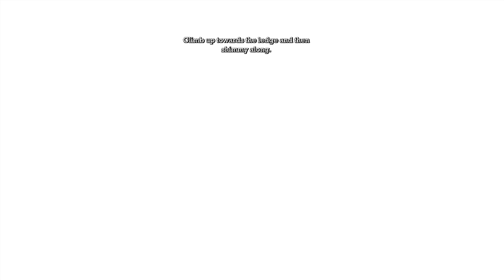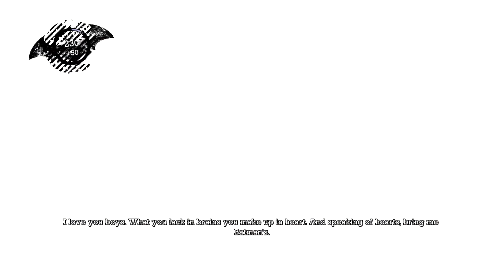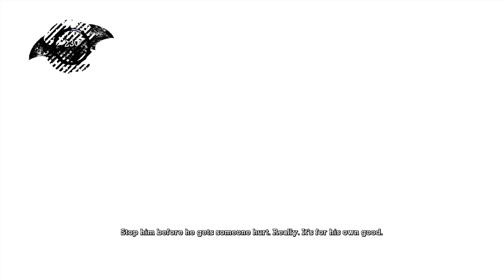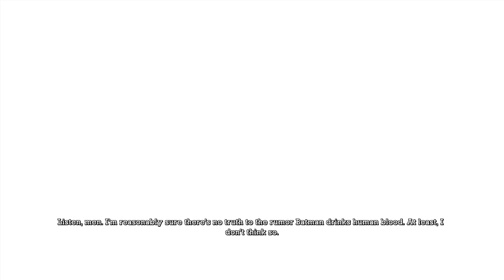Batman: Arkham Asylum [2]: Malpractice Needs More Practice